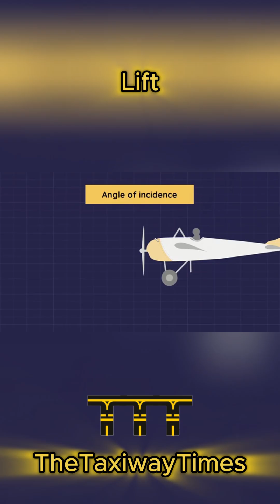How Planes REALLY Create Lift | Bernoulli, Newton, and Wing Design Explained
Think lift is just Bernoulli? Think again.
This 30-second breakdown shows how lift actually works—using angle of attack, curved wings, Bernoulli’s Principle, and Newton’s Third Law. It’s a team effort in the sky.
📌 Follow @TheTaxiwayTimes for real aviation knowledge that sticks.

🎥 Credits: TED-Ed, The Efficient Engineer, ERAU SpecialVFR, GPB Education, USC Dornsife College, ENG. Ammar Smuel Yosef, Red Bull BC One